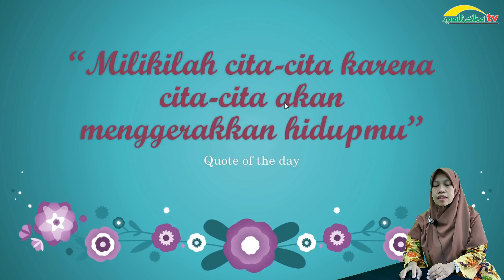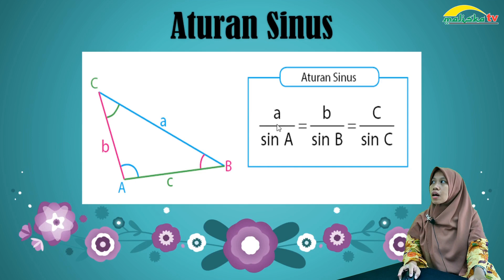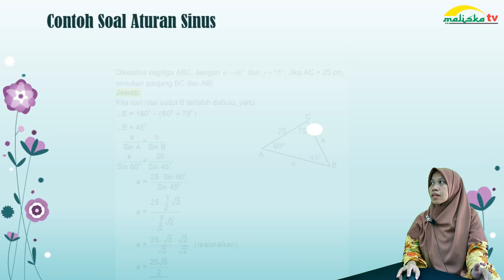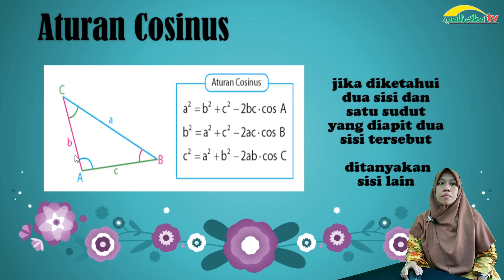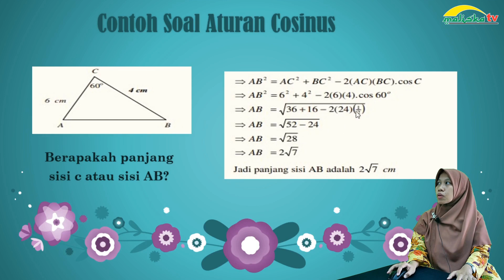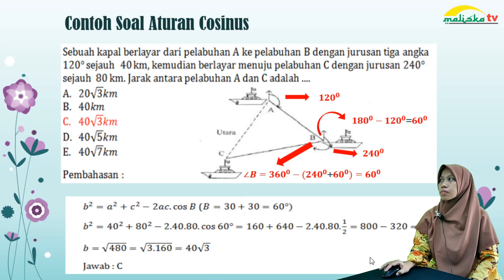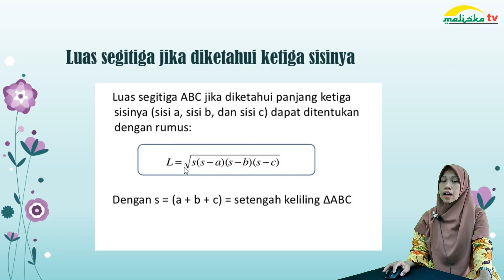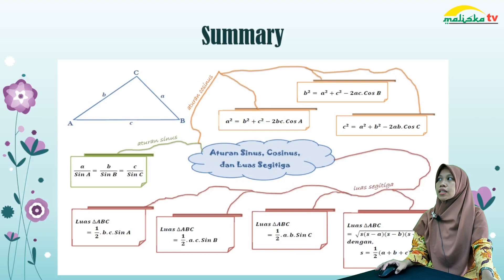MATEMATIKA KELAS 10 - Aturan Sinus & Cosinus Luas Segitiga